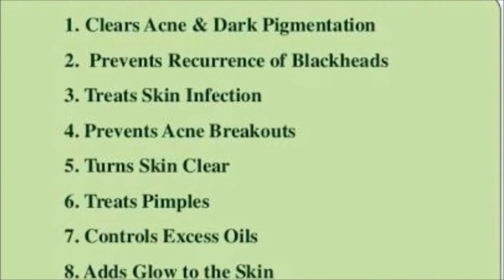DIY | Homemade face wash for oily skin | Face wash for summer | Face pack for Acne prone Skin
Hey

in this video i am sharing a homemade face wash for oily acne prone skin.I am using this since long and getting very nice result.So i thought i will share with you guys.This is made of all home made organic ingredients ,so there is no side effects and this is for all skin types.Please,try this at your home and let me know your thoughts on this in my comment box below.

love
Amrita